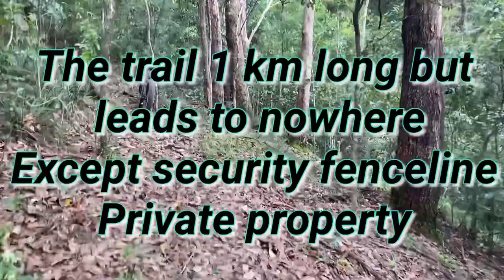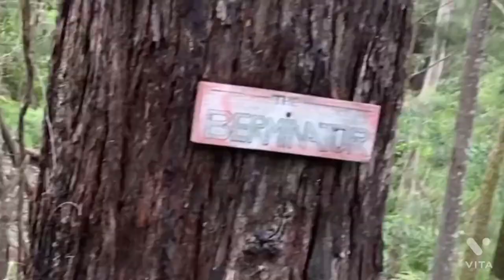Currumbin Border MTB Trails Exploring VLOG 42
Border MTB Trails QLD/NSW  (THE BORDER WALL)

0:00 Just knocked over Glossy Black Reserve Earlier now Border Trails
0:15 Captain Sensible Trail
0:44 Little landscape Quicksand
2:28 MTB Dodgy Business 298m However it's longer leads into Eric's Ridgeline & lower Eric's trail
5:50 MTB Trail now Eric's Ridgeline
6:02 Good Trail be prepared To ride back on it
6:19 Take 2 Knock over Dodgy Business Eric's Ridgeline and circle Back to Captain Sensible
6:44 Dirt Merchant 286m road Downhill One way
8:19 NSW Trail unfortunately No trail name
10:55 Not bad riding fat wheels Matrix Bike